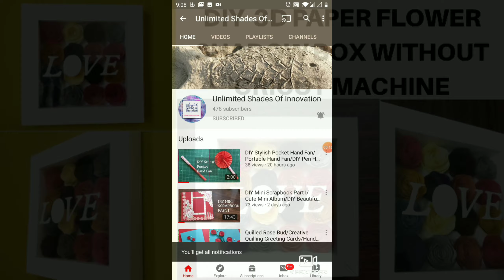How to Make Shadow Box at Home|3D Flower Shadow Box without Cricut Machine|ShadowBox Tutorial|USI-94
UNLIMITED SHADES OF INNOVATION - 'DO SOMETHING CREATIVE EVERYDAY'

Art & Craft by K. Sushma Eunice (MTech - IT).

How to Make Shadow Box at Home|3D Flower Shadow Box without Cricut Machine|DIY Shadow Box|USI-94

Hey Guys,
In this tutorial, I have come up with an idea to make 3D Flower shadow box with the material available at home. You will really love the outcome. It is definitely unique to gift. If you are planning to make a gift at home, this project serves best and unique.
So, Guys if you have any idea and you are having trouble executing it, please do share it in the comment section so that we can work together. If I have any solution or an alternate strategy, I will share it with you.  Happy Crafting.

The material required for this project is mentioned below. Hope this tutorial is helpful. Do try and let me know your feedback in the comment section below. I would love to know your feedback.

Material Required:
1. White Card Stock/Thick Paper (31 Cms * 31 Cms)
2. Scale
3. Paper Cutter
4. Colour Papers
5. Fevicol
6. Scissors
7. Craft Scissors
8. Transparent Sheet